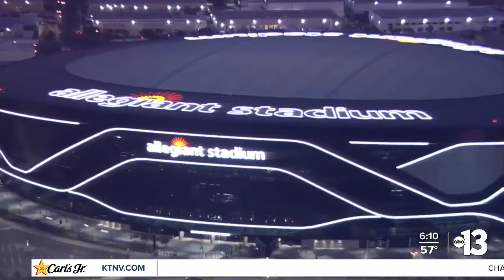What Las Vegas locals can look forward to during Super Bowl LVIII week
Super Bowl LVIII is less than three weeks away and football fans will be able to see branding, promotions, and events popping up across the Las Vegas valley.